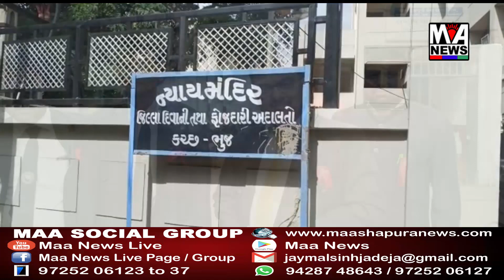દિલ્લી ખાતે વકીલ અને પોલીસ વચ્ચે થયેલા ઝઘડા બાબતે ભુજના વકલો દ્વારા લાલપટ્ટી ધારણ કરી વિરોધ.